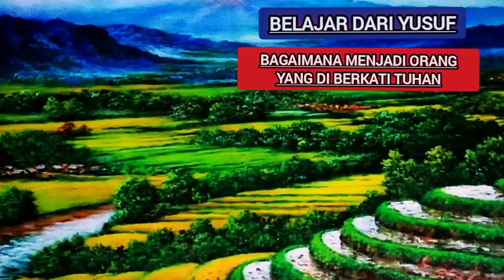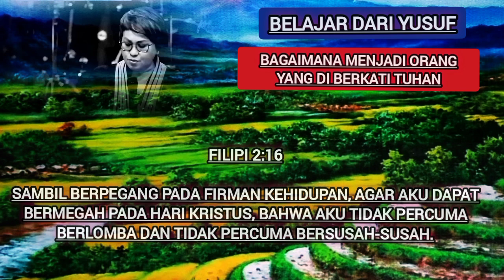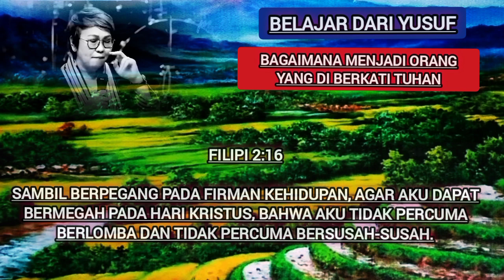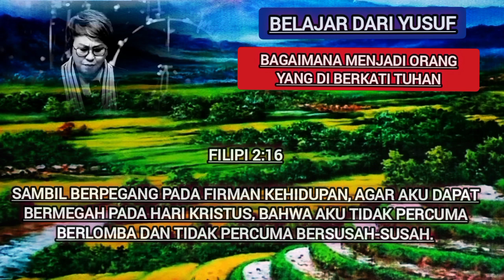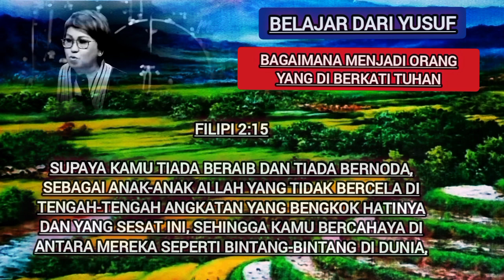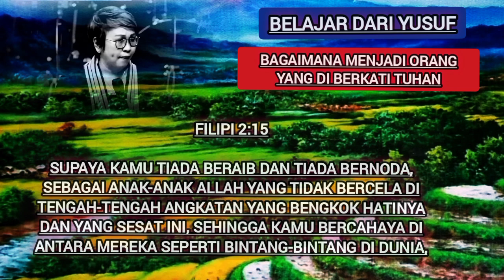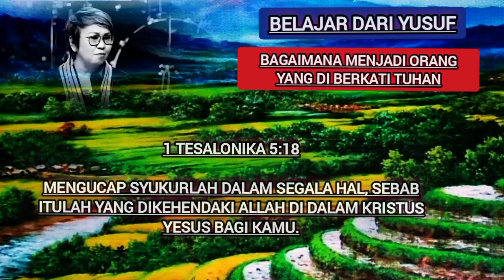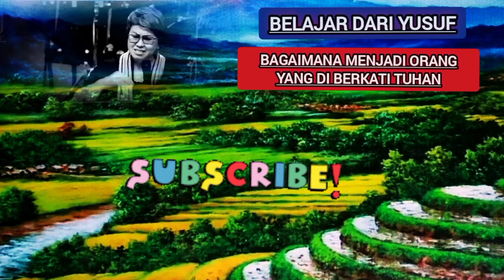Bagai mana menjadi orang yang di berkati Tuhan // Khotbah Ps debby basjir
Menjadi orang yang di berkati Tuhan // Khotbah Ps debby basjir

Terimah kasih Tuhan Yesus memberkati.